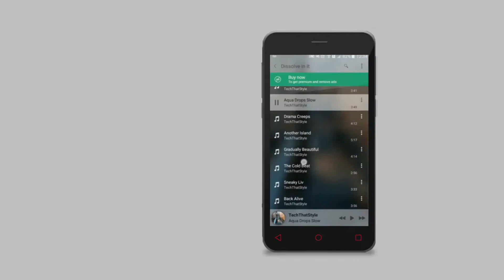Smartphone X5 LITE2 - English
📢About us:
Logic offers an ever-expanding line of mobile products including feature phones, smartphones, tablets and its new line of IoT products. (IoT: Internet of Things)